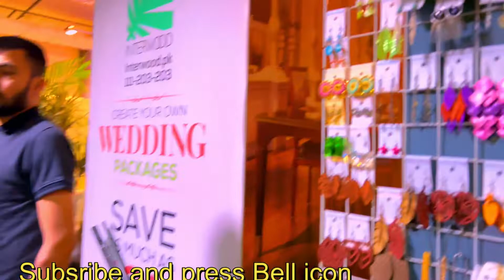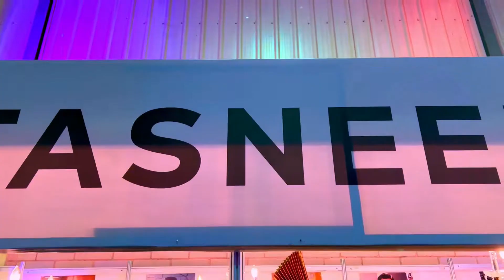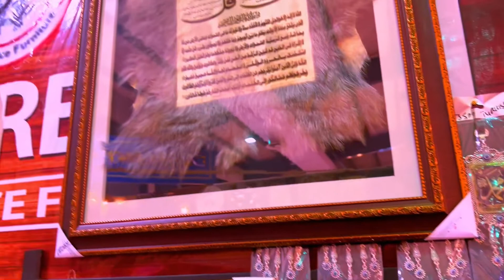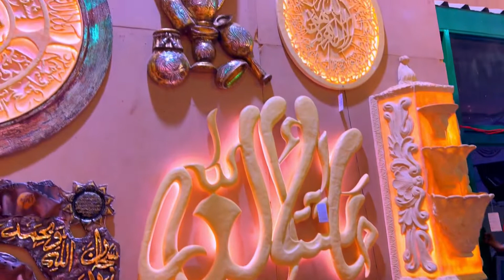Pakistan lifestyle furniture exhibition 2022 | Lifestyle furniture expo in Karachi 2022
𝐇𝐢, 𝐚𝐧𝐝 𝐭𝐡𝐚𝐧𝐤𝐬 𝐟𝐨𝐫 𝐯𝐢𝐞𝐰𝐢𝐧𝐠 𝐨𝐮𝐫 𝐟𝐢𝐥𝐦 𝐚𝐛𝐨𝐮𝐭 𝐭𝐡e

Our channel is about  entertainment. We cover lots of cool stuff such as , Food, Travel, Music and Beauty and Fashion